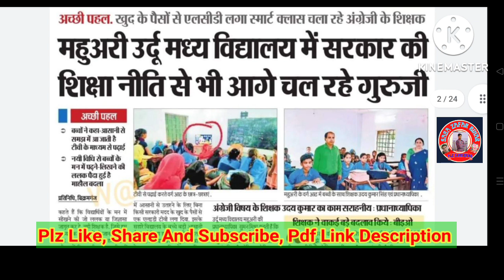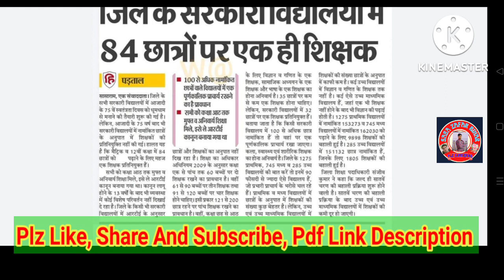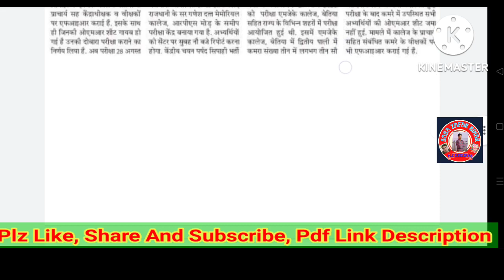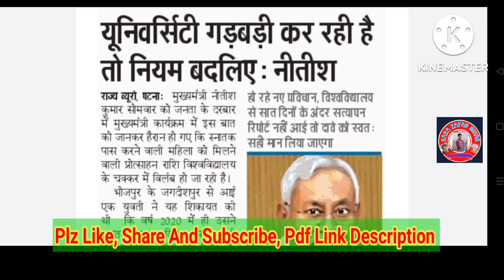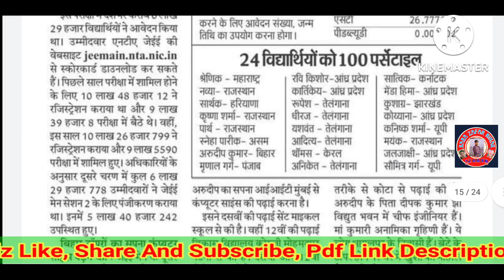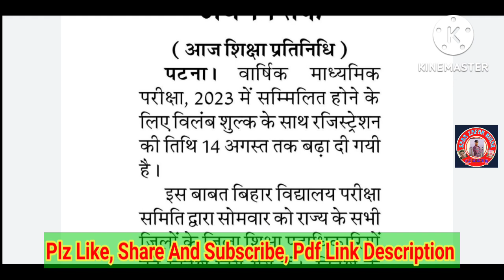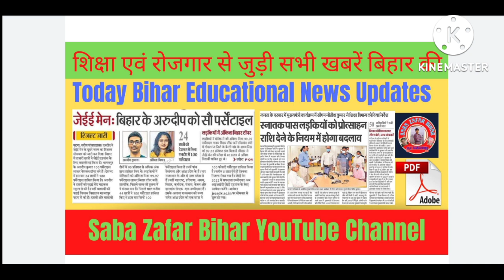Today Bihar Education News Update| Latest Education News| Patna News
धन्यवाद